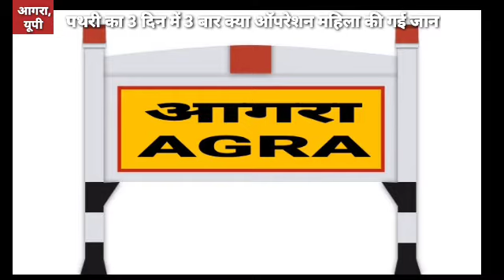आगरा- डॉक्टर की लापरवाही से गई महिला की जान, 3 दिन में 3 बार किया पथरी का ऑपरेशन